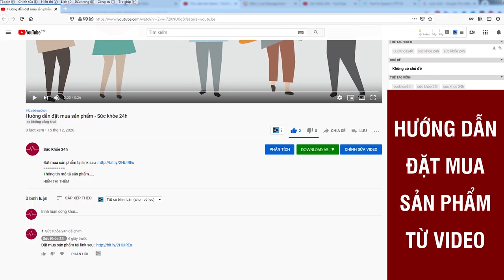Dạ dày Dataki giải quyết bệnh dạ dày như viêm loét dạ dày vi khuẩn HP - VTV9 Đưa Tin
Dạ dày Dataki, giải quyết nhiều triệu chứng bệnh dạ dày như viêm loét dạ dày tá tràng, viêm xung huyết, viêm hang vị, vi khuẩn HP.
Viêm loét dạ dày, tá tràng đang trở thành nỗi ám ảnh của nhiều người, căn bệnh ngày càng có xu hướng trẻ hóa. Đặc biệt, nếu viêm loét dạ dày không được chữa trị kịp thời có thể để lại nhiều biến chứng nguy hiểm. Viêm loét dạ dày-tá tràng là căn bệnh gây tổn thương viêm và loét trên niêm mạc dạ dày hoặc tá tràng (phần đầu của ruột non). Những tổn thương này xảy ra khi lớp niêm mạc (màng lót bên trong cùng) của dạ dày hay tá tràng bị bào mòn.

Khi điều trị dạ dày bằng thuốc tây y, dù giảm nhanh triệu trứng. Nhưng có nhược điểm Khi bệnh đau dạ dày đã chuyển biến sang giai đoạn mãn tính thì các loại thuốc chữa bệnh lại không có tác dụng nhiều, thuốc chỉ có tác dụng tức thời chứ không có tác dụng điều trị triệt để. Với việc tái phát bệnh nhiều lần, bạn có thể sẽ trở thành “khách hàng thân thiết” của bệnh viện.

Theo đông y, thì cũng có nhiều phương pháp điều trị thông qua việc xem mạch, bốc thuốc thang, người bệnh về uống khoảng vài mươi thang cũng có thể giảm đau dạ dày phụ thuộc vào trình độ lương y, cơ địa từng người, ít có tác dụng phụ. Tuy nhiên việc bốc thuốc, nấu uống theo truyền thống lâu nay gây bất tiện cho người bệnh do bận làm việc, công việc di chuyển nhiều, người già yếu, nhà neo đơn … không thể có điều kiện nấu uống đúng liều trong thời gian dài được.

Tiên phong trong sử dụng thành phần tự nhiên trong sản phẩm. Công ty Cổ Phần DATAKI VIỆT NAM đã nghiên cứu cùng sự tham gia tư vấn nhiệt tình của các chuyên gia, lương y có uy tín hiện nay, đã bào chế được thực phẩm bảo vệ sức khỏe DẠ DÀY DATAKI, từ các vị thảo dược tự nhiên. có tác dụng giảm đau, phục hồi dạ dày, kết hợp với nhà máy sản xuất dược phẩm hiện đại chuẩn GMP tại Hà Nội đã cho ra đời Viên DẠ DÀY DATAKI và được Cục An toàn thực phẩm, Bộ Y tế cấp phép đủ điều kiện an toàn cho người sử dụng.

Viên DẠ DÀY DATAKI với thành phần dược liệu tự nhiên như: Hoắc hương, mẫu lệ, bạch truật, curcumin….., công thức bào chế thành viên hoàn theo phương pháp truyền thống kết hợp thiết bị chiết xuất hiện đại, hỗ trợ bảo vệ niêm mạc dạ dày. Hỗ trợ làm giảm các triệu chứng do viêm loét dạ dày, tá tràng và trào ngược dạ dày. Làm giảm ợ hơi, ợ chua, nóng rát vùng thượng vị và hỗ trợ điều trị các trường hợp có khuẩn HP. Thông qua kết quả lâm sàng từ các bệnh nhân sử dụng Viên DẠ DÀY DATAKI trong thời gian qua, nhận thấy kết quả rất khả quan, dược tính được cơ thể hấp thu tốt, không gây tác dụng phụ, không ảnh hưởng tiêu cực đến nội cân bằng sinh hóa. Kết quả của việc thường xuyên sử dụng Viên DẠ DÀY DATAKI là cải thiện chất lượng cuộc sống của bệnh nhân, có giá trị quan trọng trong quá trình phục hồi sức khỏe.